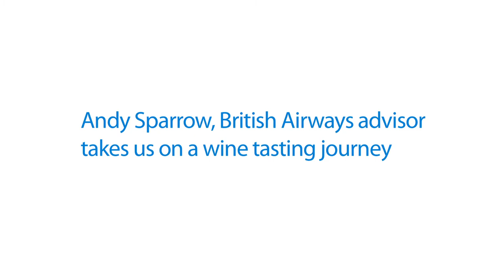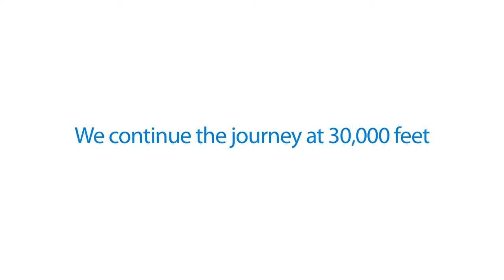BA take wine seriously on British Airways aircraft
Many passengers take their glass of wine for granted, when on board an aircraft, but there is a great deal more than just a pretty label that needs to be taken into account before you get to enjoy your drink.

British Airways have taken this task to heart and their advisor, Andy Sparrow, takes you on a wine tasting journey to see how BA select their wines.

Hopefully when you next raise your glass on board a British Airways flight you'll know how the airline made its wine selection.

Red or white?